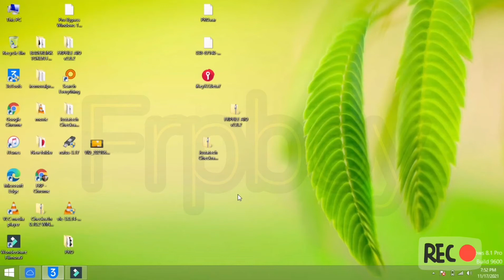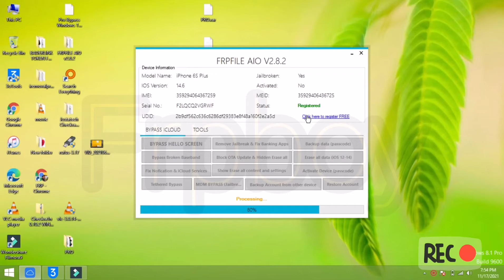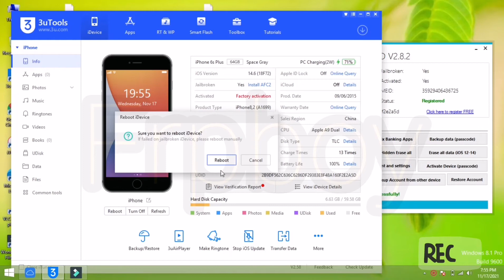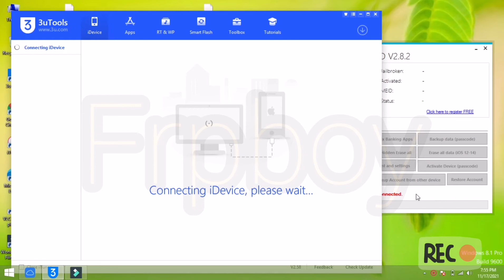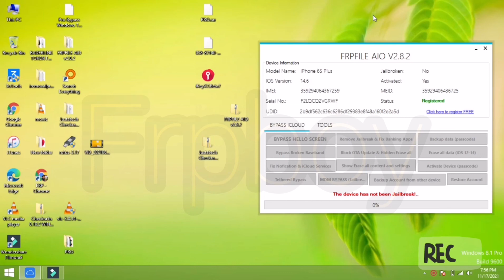iphone 6+ icloud bypass iOS 12.5.5 Free No cost $0